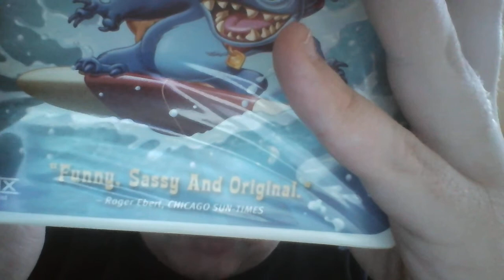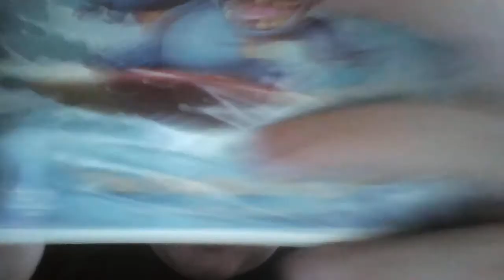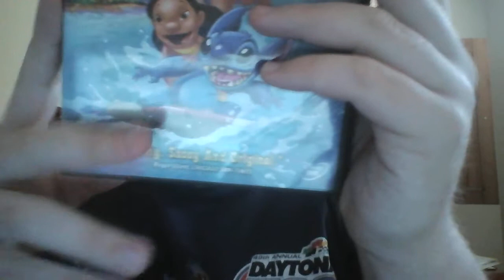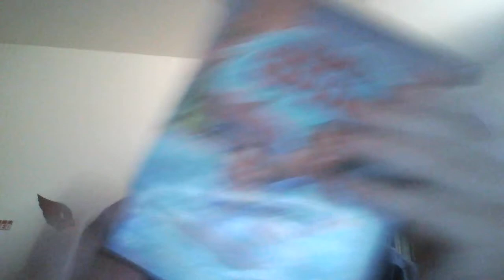2 Different Versions of Lilo & Stitch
I Have the 2002 VHS and the 2002 DVD.